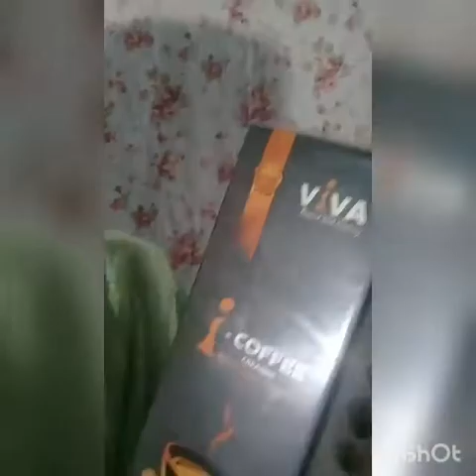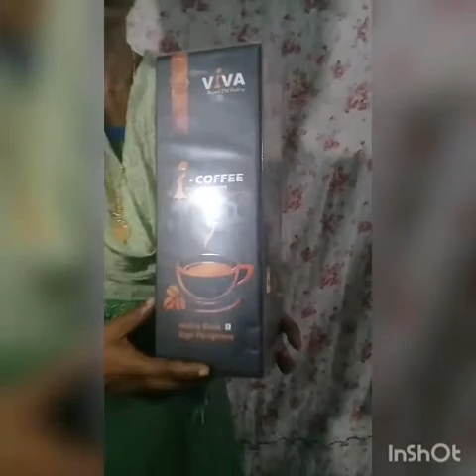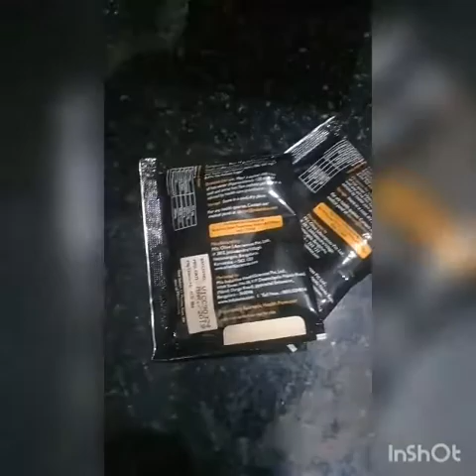കാപ്പി കുടിക്കു ഷൂഗർ കുറുക്കു|415creation |indusviva icoffee|suger management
by.sarathnv415
indusviva lija K displaying the product and how to use the product.
To order the product message with phone me on this number
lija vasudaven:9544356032